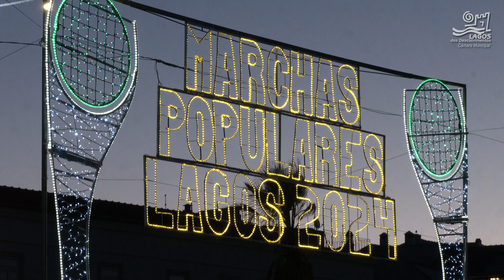MARCHAS POPULARES – LAGOS 2024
Nos passados dias 13  a 15 de junho, seis Marchas Populares de coletividades e IPSS de Lagos desfilaram orgulhosamente na Avenida dos Descobrimentos, num evento que contou igualmente com a participação de uma dezena de marchas visitantes oriundas de localidades algarvias, alentejanas e ribatejanas. Para quem não teve a oportunidade de assistir aos desfiles de tradição, movimento, música, alegria e cor, aqui fica um resumo pontuado por alguns depoimentos de quem esteve nos bastidores a preparar estas participações coletivas.